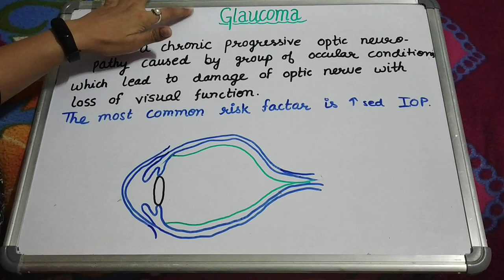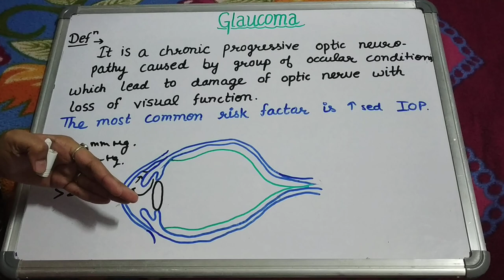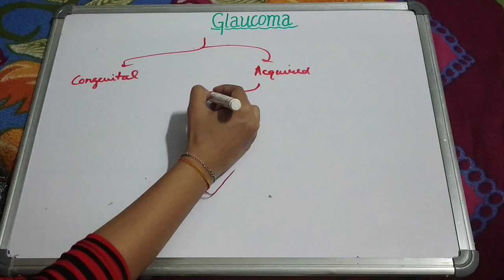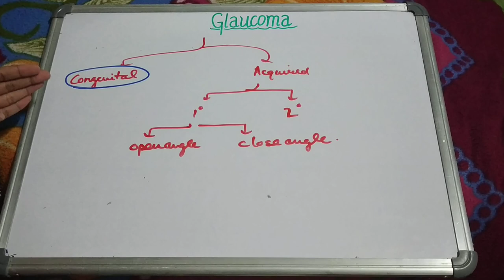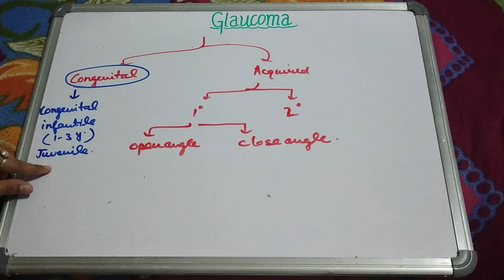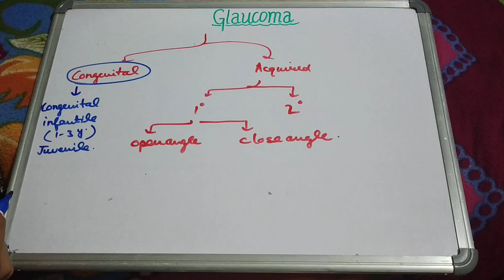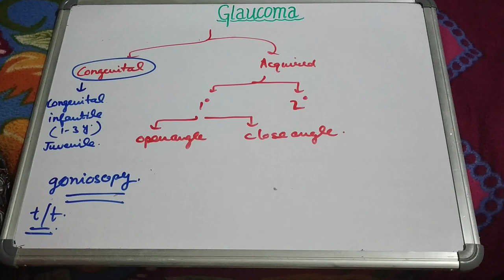Glaucoma (congenital glaucoma) by geetaru Shanjalii BAMS AYURVED shalakyatantra ophthalmology Gitaru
Hello friends today in this video we'll discuss about glaucoma and it's types- 1st congenital glaucoma.